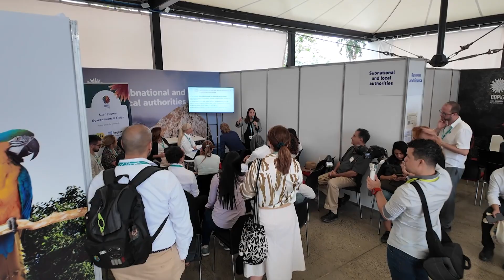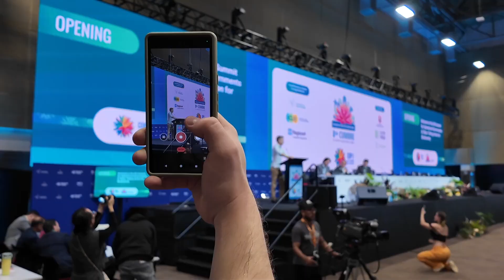Seguridad, conciencia ambiental y oportunidades, balance de la COP16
Tras dos semanas de agenda en torno al cuidado ambiental, la gobernadora Dilian Francisca Toro, dio a conocer los retos y resultados que dejó la COP16 tras tener como sede a la región.